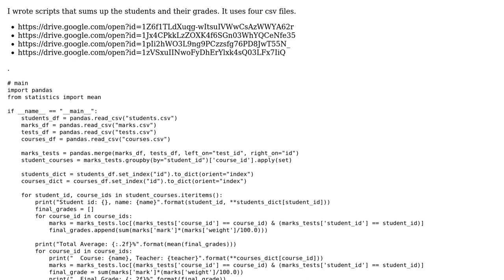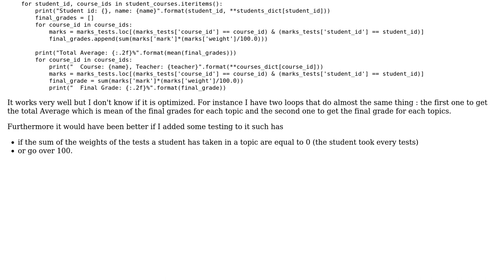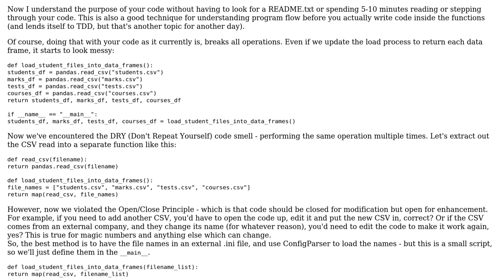Summing up students by the topics they studied and the marks they got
With thanks & praise to God, and with thanks to the many people who have made this project possible! | Content (except music & images) licensed under CC BY-SA | Music | Images & others | With thanks to user Revolucion for Monica user C. Harley and the Stack Exchange Network Trademarks are property of their respective owners. You are responsible for your own actions.